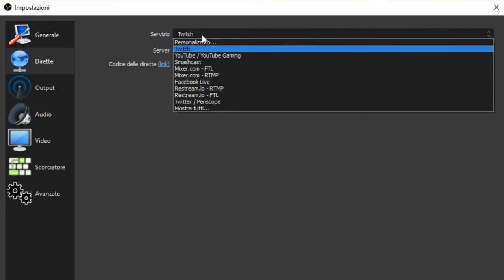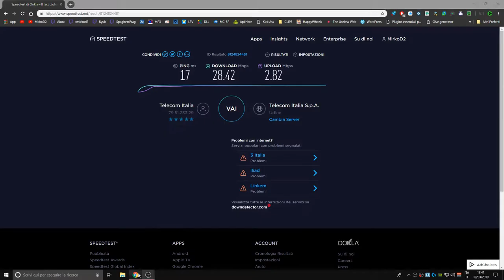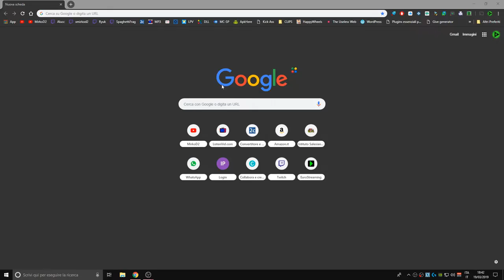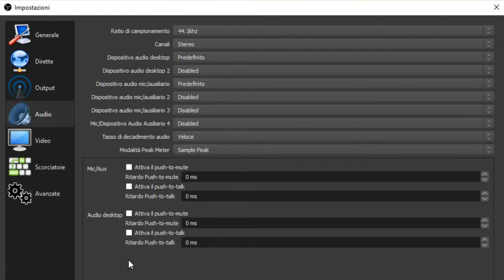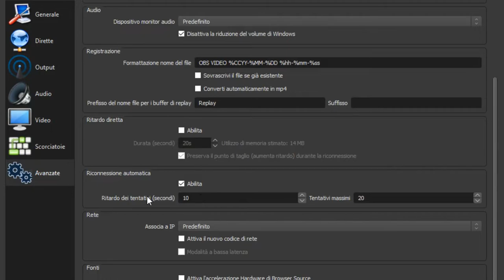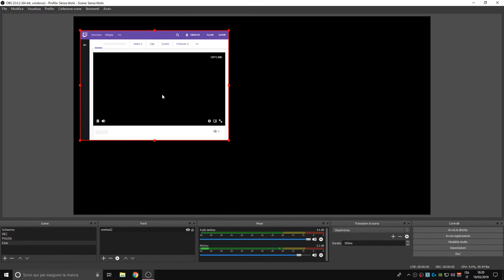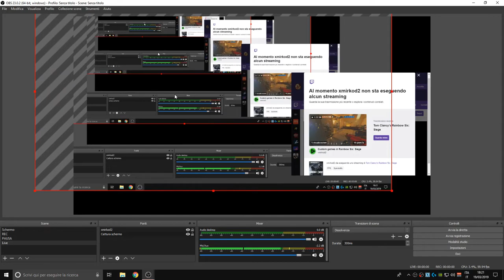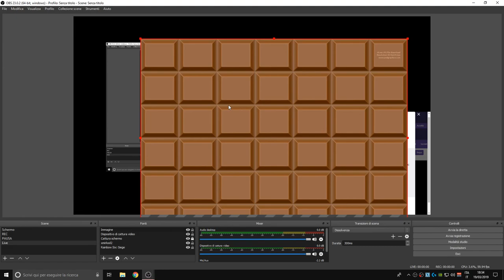COME FARE LIVE CON OBS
Info PC:
GPU: GeForce GTX 1050 Ti
CPU: Intel(R) Core(TM) i5-7500 CPU @ 3.40GHz (Boost 3,80GHz)
Memoria: 8 GB RAM (7.96 GB RAM disponibili)
Risoluzione corrente: 1920 x 1080, 60Hz
Sistema operativo: Microsoft Windows 10 Pro